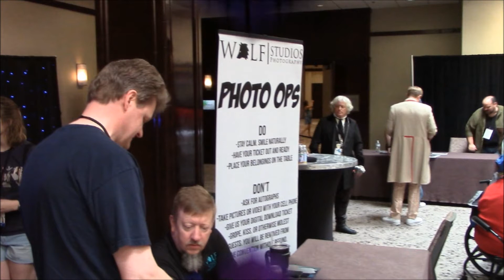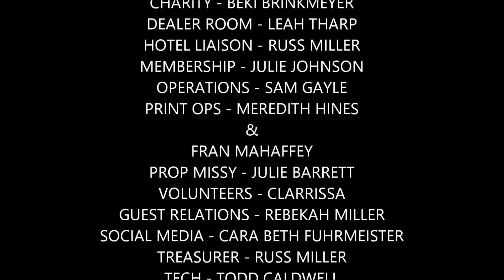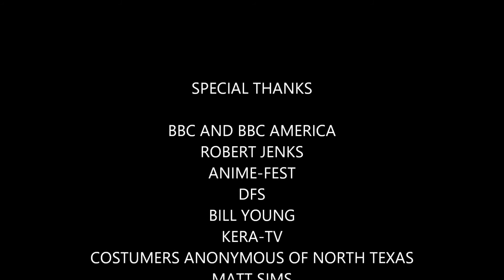WhoFest 4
A featurette with photos, video clips and music for WhoFest 4.  I would like to give a huge thank you to the BBC for giving Whovians everywhere a fantastic show like Doctor Who.  The music used in the making of this video was written and produced by Ron Grainer and Murray Gold.  Be sure to watch all the way to the conclusion of the end titles.  :-)